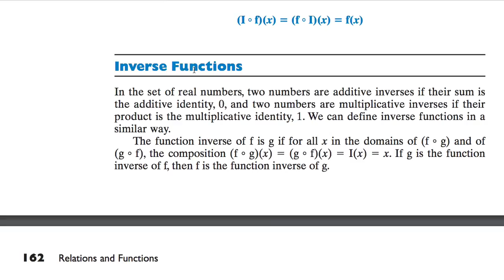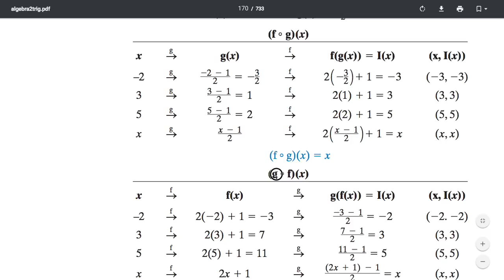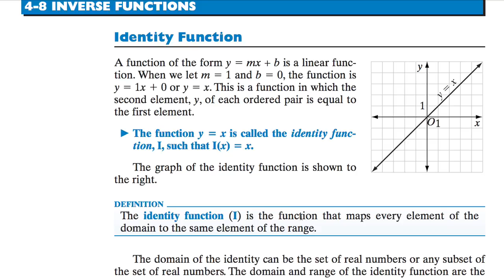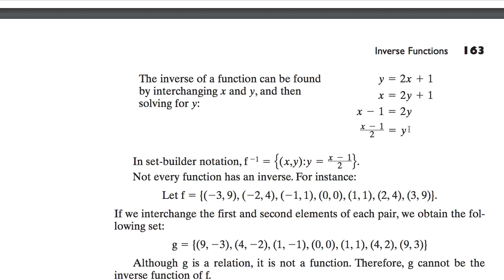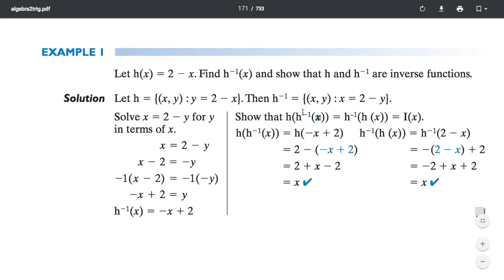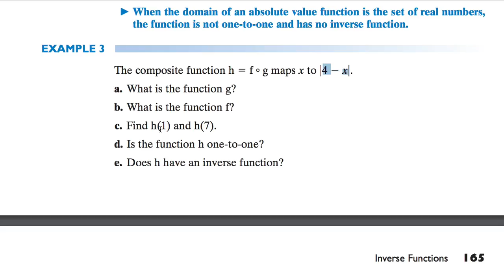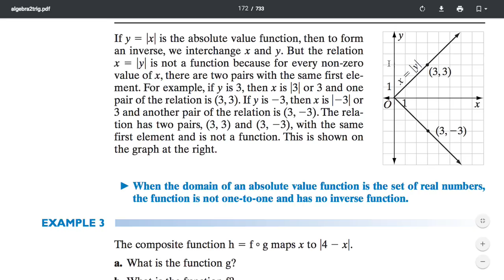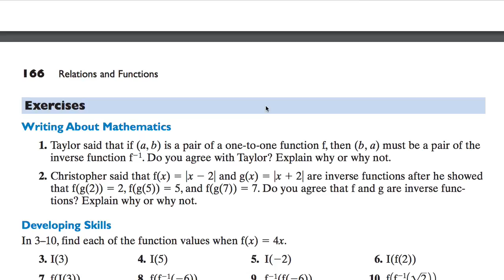[수학의 구조] 248 INVERSE FUNCTIONS